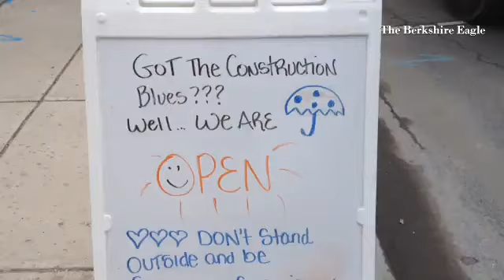Construction on Park Street in Adams.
By: Ben Garver
Published on: August 22, 2014